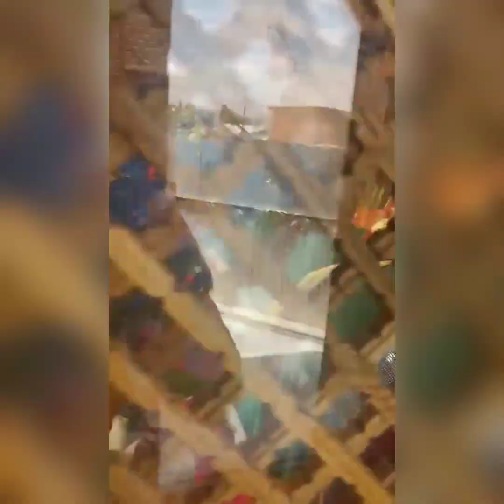Gurukripa Sahib Jee || Peer Loluk Ditam Jaam || Ahad Bab || Ahad Saeb Sopore